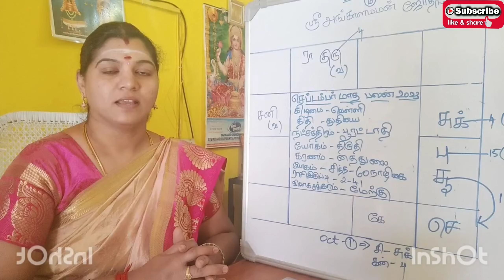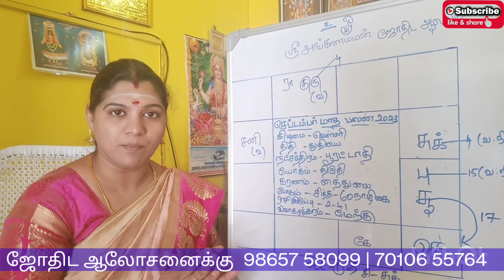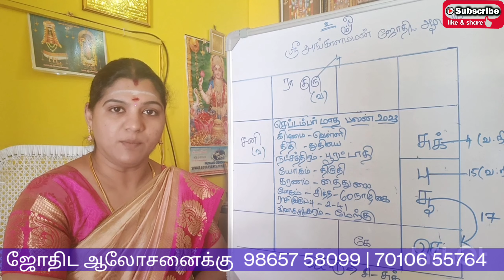magara rasi 𝗦𝗲𝗽𝘁𝗲𝗺𝗯𝗲𝗿 𝗠𝗼𝗻𝘁𝗵 𝗥𝗮𝘀𝗶 𝗣𝗮𝗹𝗮𝗻 𝟮𝟬𝟮𝟯 | மகரம் ராசி செப்டம்பர் மாத ராசி பலன் | magaram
magaram rasi 𝗦𝗲𝗽𝘁𝗲𝗺𝗯𝗲𝗿 𝗠𝗼𝗻𝘁𝗵 𝗥𝗮𝘀𝗶 𝗣𝗮𝗹𝗮𝗻 𝟮𝟬𝟮𝟯 | மகரம் ராசி செப்டம்பர் மாத ராசி பலன் | magaram

மகரம் | September month rasipalan-2023 | magara RASI palan | magaram 2023 | ASTROLOGY | rasipalan

september month rasi palan 2023 in tamil magara rasi
magaram september month rasi palan 2023
september month rasi palan 2023 magara rasi
செப்டம்பர் மகரம் மாத ராசி பலன்
magaram september rasipalan

Life prediction by horoscope in astrology | Prediction of future

ஜாதகம் பார்ப்பது எப்படி| Jathagam Parpathu Eppadi
ஜாதகப் பலன்அறியும் விதம் horoscope Predictoins